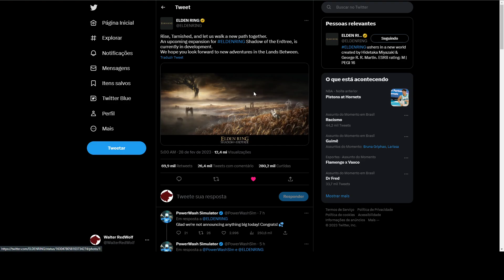Elden Ring - Anúncio OFICIAL da EXPANSÃO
Finalmente anunciaram a nova expansão de Elden Ring. O nome é Shadow of the Erdtree, e está em desenvolvimento.